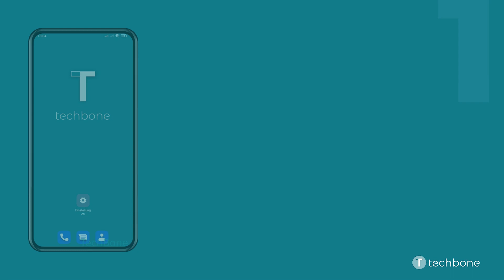Ladeton ein-/ausschalten - Xiaomi [Android 12 - MIUI 13]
Wird das Xiaomi-Handy aufgeladen beziehungsweise das Ladekabel verbunden, kann neben der Lade-Animation auch ein Signalton wiedergegeben werden, der das Aufladen bestätigt.

Wie man auf dem Xiaomi-Smartphone unter Android 12 - MIUI 13 den Ton beim Aufladen einschalten oder ausschalten kann, zeigen wir hier.

0:00 Intro
0:05 Öffne die Einstellungen
0:15 Tippe auf Ton & Vibration
0:25 Tippe auf Zusätzliche Einstellungen
0:35 Aktiviere oder deaktiviere Ton abspielen, wenn das Ladekabel verbunden wird